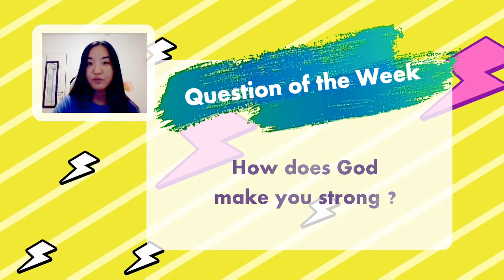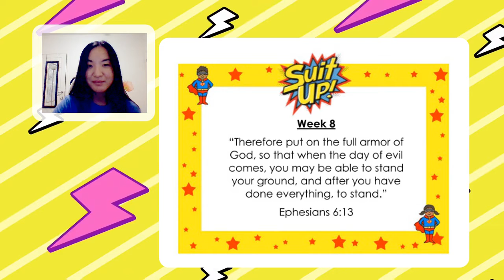Checking In with CSA Kids #34 - David and Goliath (1 Samuel 17)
Checking in with CSA Kids #34!

How does God make you strong? Sarah is here this week to share her answer with us! She also has an awesome Bible story about David!

You and your family are in our prayers and we hope to see you guys soon!

-CSA Kids Team